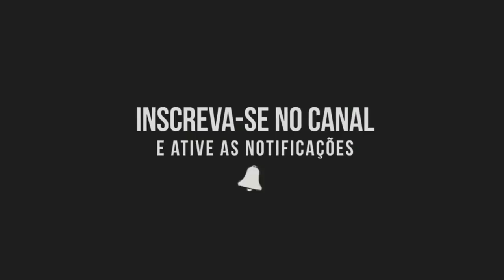Encontro Dos Inscritos João Pessoa - PB Só Zueira!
UuuuuuUUUuUuUUUU Adivinha quem é abestado! Paulinho do Bololo com mais um video top!
Se você Gosta de Grau! Esse é o canal!

Descrições Pessoais

-Câmera: Gitup git 2
-Moto Do Canal : Honda Bros 150 2013 Tunada!

-Quer Comprar Peças Para sua moto com os melhores preços e das melhores marcas?
                "Moto Show Distribuidora é o lugar" !
Av. Dom Helder camara, Nº309, Bairro do ibura de baixo.